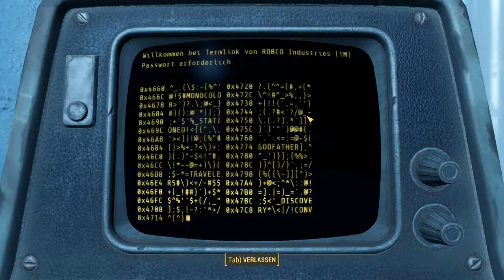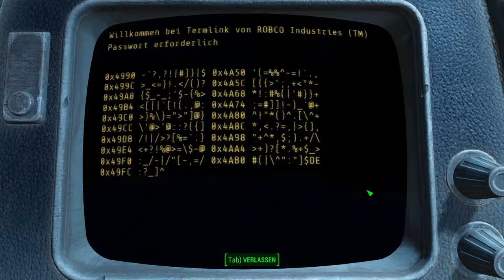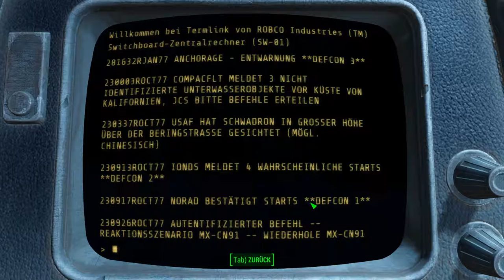Fallout 4: [USK +18] # 071 - Die Überreste des alten Railroad HQ - Let´s Play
Viele Mitglieder der Railroad haben ihr Leben gelassen um die Flucht der Anderen zu ermöglichen. Zum Glück finden wir, wonach Deacon suchte und somit war ihr Opfer nicht umsonst. Ruhet in Frieden... Freunde.

Jeden Samstag, ab 19:00 Uhr, auf Twitch:

Risen
gekauft auf Steam